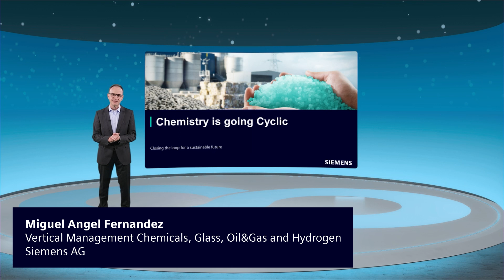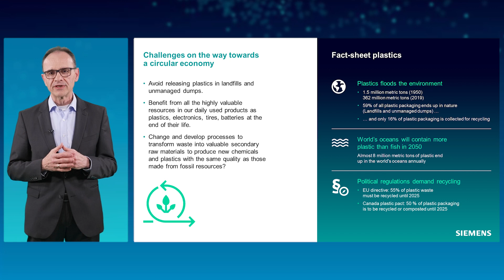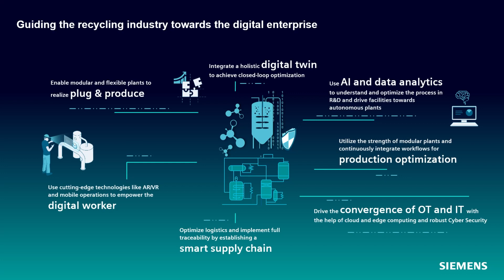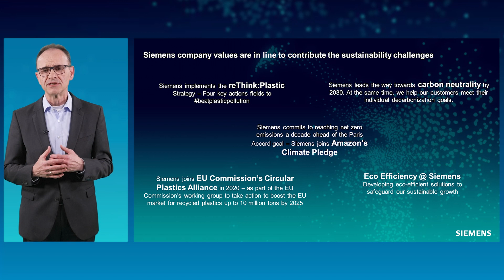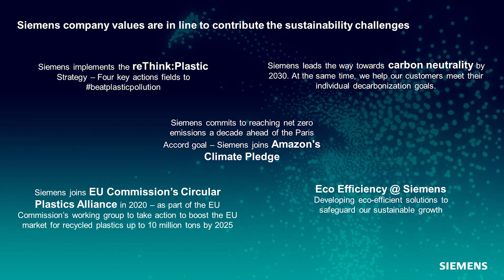Chemistry is going cyclic – Closing the loop for a sustainable future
Siemens focus on increasing sustainability in the chemical industry. We attend and assist our customers to create innovative and environmentally friendly applications. We work together to develop and implement solutions that keep resources in the loop as long as possible, thus simultaneously minimize the need for dumping them. This ends up in beneficial solutions to optimize our resource needs by reducing, reusing and recycling materials and energy.
Do you want to benefit from over 170 years of experience? Get in touch with us! At:

Siemens.